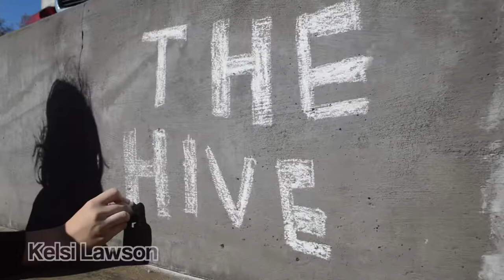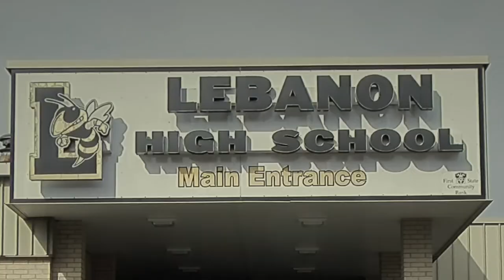The Hive Season 11 Intro + Outro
Official intro and outro for the 11th season of The Hive.